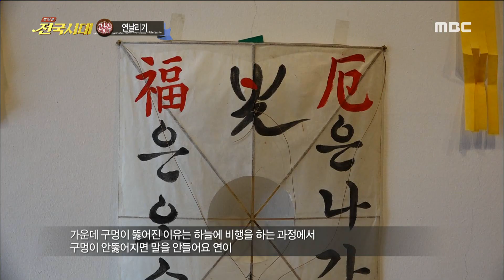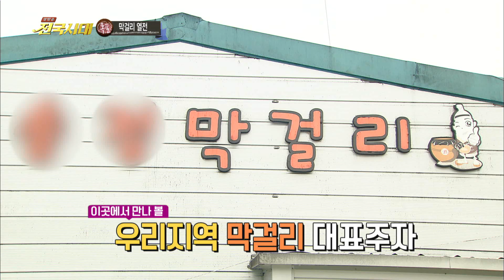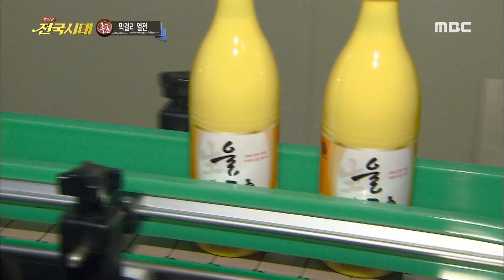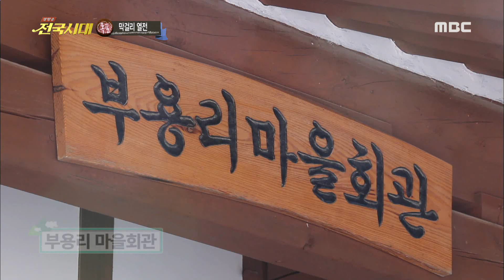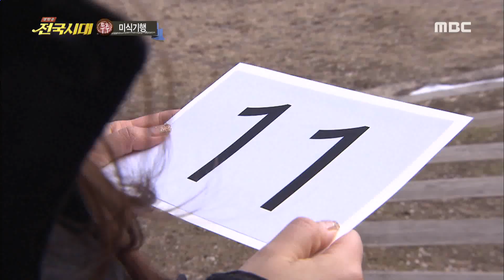[전국시대] 190114(월) 연날리기, 막걸리 열전, 미식기행,이슈&인터뷰, 우리동네 게시판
1. 광주 - 연날리기
2. 목포 - 막걸리 열전
3. 무주 - 미식기행

@이슈&인터뷰
-위험의 외주화 방지 '김용균' 법/ 고용노동부 여수지청 임백석 과장